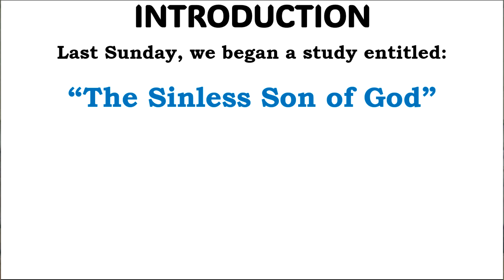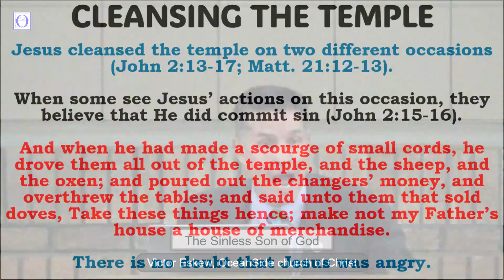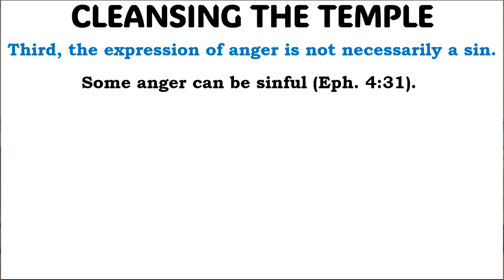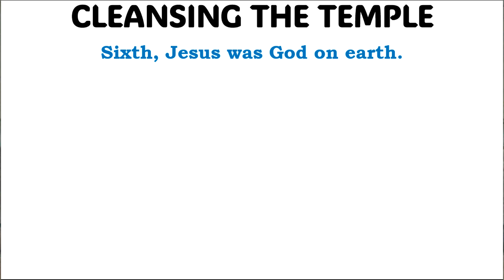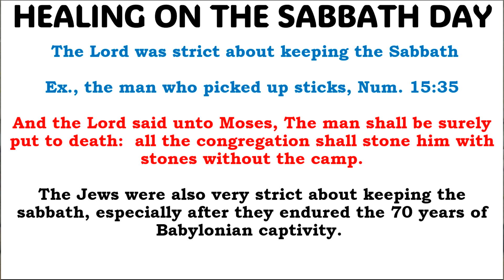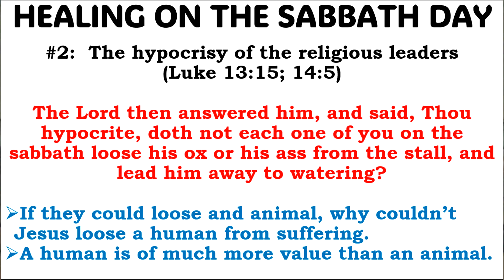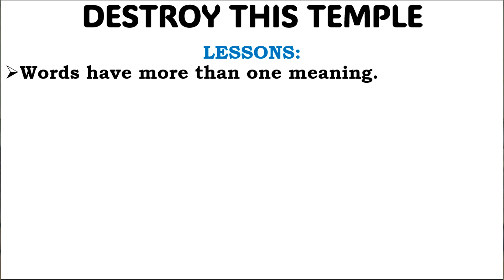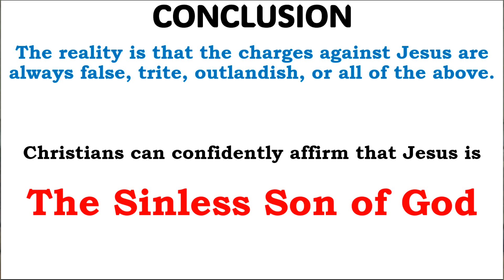The Sinless Son of God (part 2)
In a previous lesson, we learned that Jesus is the sinless Son of God.  Even though this is true, there are some who still disparage the Christ.  They call him a sinner and a criminal.  In this lesson, we will examine some of the charges made against Jesus.
Victor M. Eskew, OceanSide church of Christ